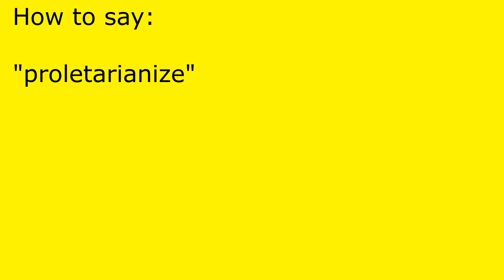How to pronounce proletarianize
proletarianize pronunciation.